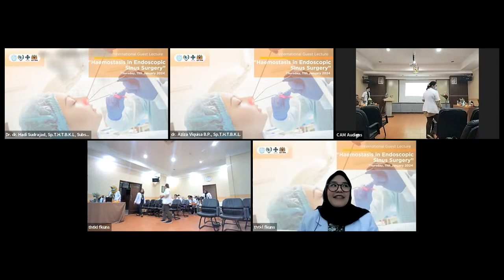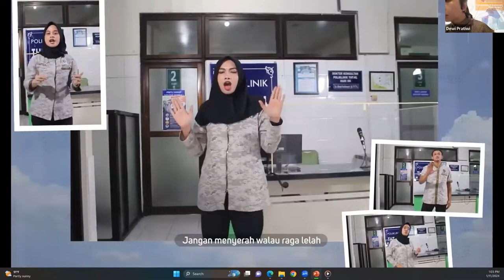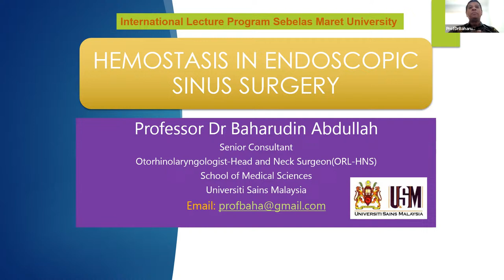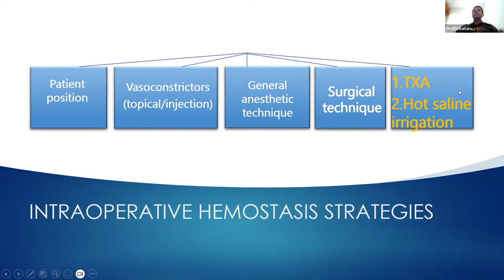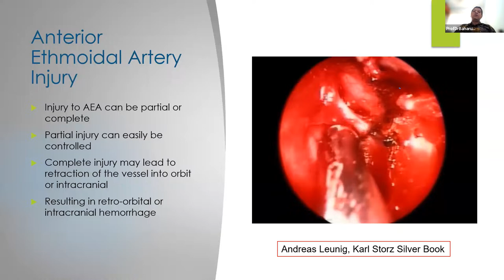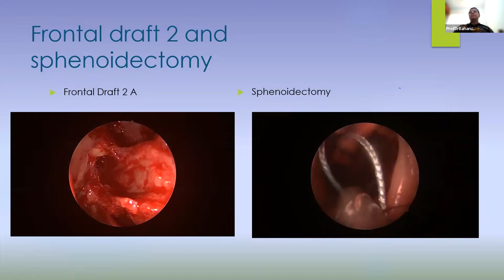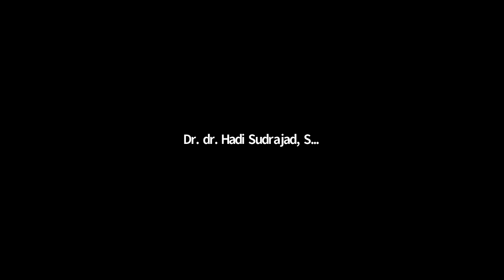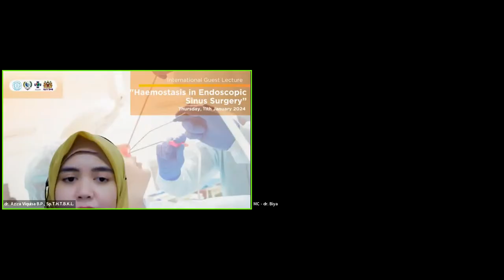Guest Lecture Haemostasis in ESS - Prof. Baharudin Abdullah